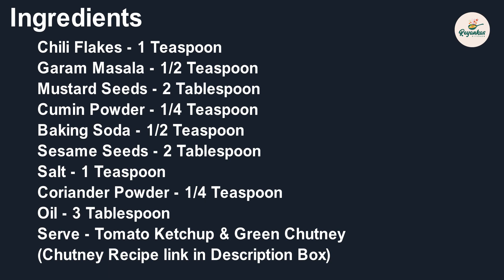Sooji Handvo | Veggie Pancake | Lunch Box Recipe | Tasty And Healthy | Breakfast Recipe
Ingredients:
Sooji Fine - 1 Cup

Green Beans -1/4 Cup Finely Chopped
Carrot - 1/4 Cup Finely Chopped
Cabbage - 1/2 Cup Finely Chopped
Ginger - 1/4 Teaspoon Finely Grated
Cilantro - 2 Tablespoon Finely Chopped
Curry Leaves - 10-15 leaves
Water - 1 Cup (As Required)